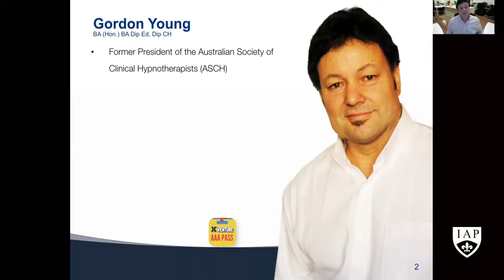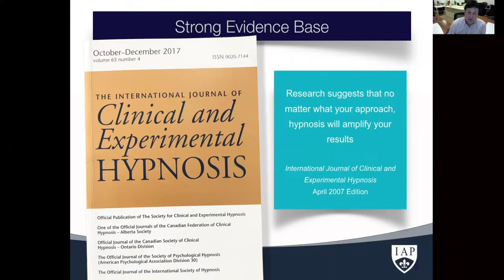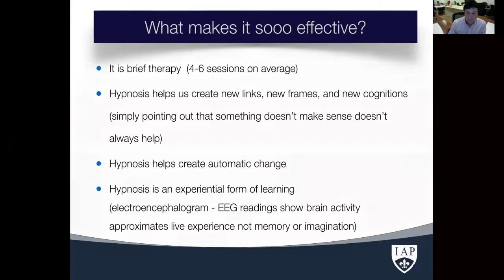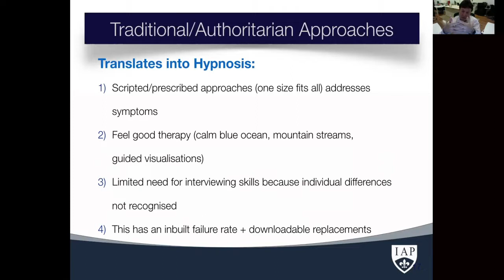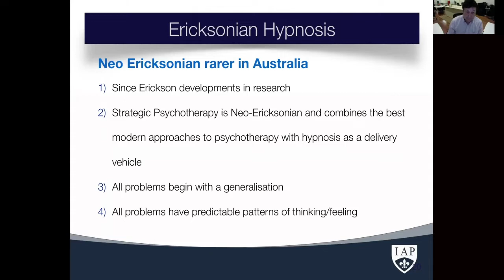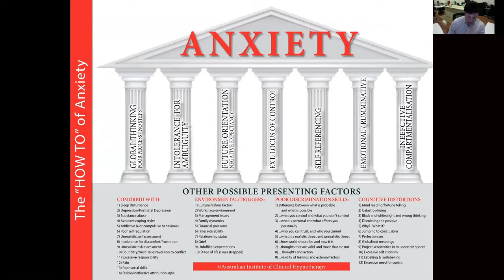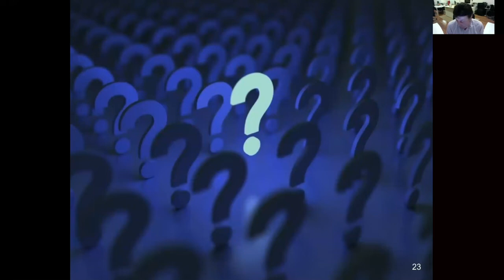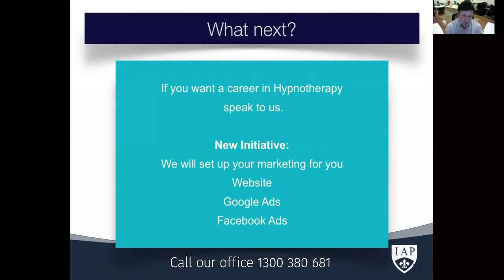The Institute of Applied Psychology - Hypnotherapy: The quiet uprising - July 2018 Webinar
The Institute of Applied Psychology

Diploma of Clinical Hypnosis and Strategic Psychotherapy (10450NAT)

Australia's leading NLP training and Clinical Hypnotherapy School.

💻 Explore programs in counselling, business, communication, mindset, life coaching, personal development, professional development, Neuro-Linguistic Programming (NLP), or our flagship 11271NAT Diploma of Clinical Hypnosis and Strategic Psychotherapy at iap.edu.au.

❓ Have questions?

Registered Training Organisation (RTO): 70206